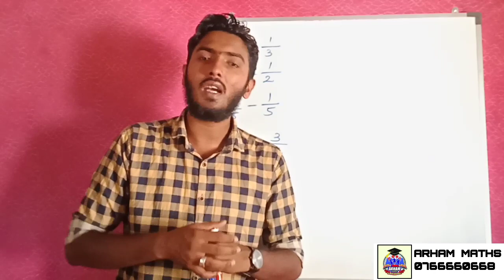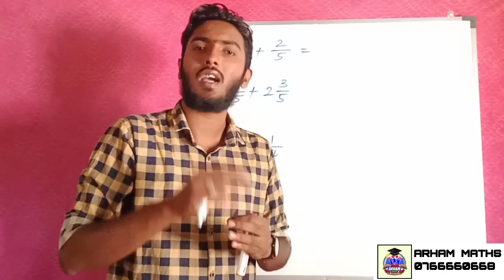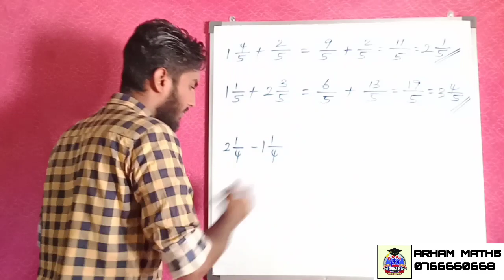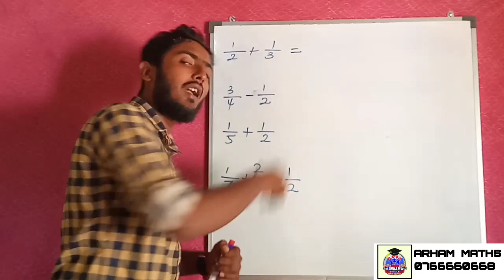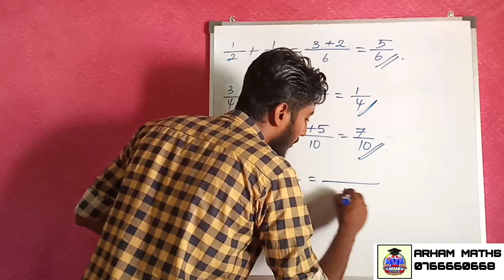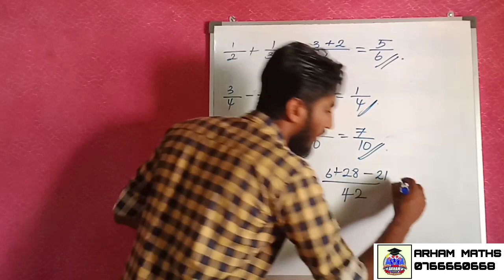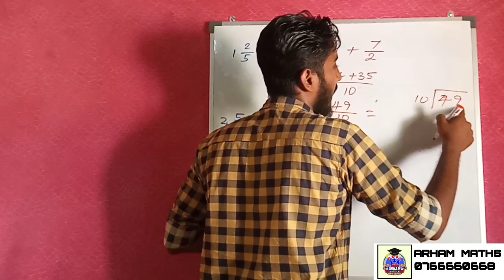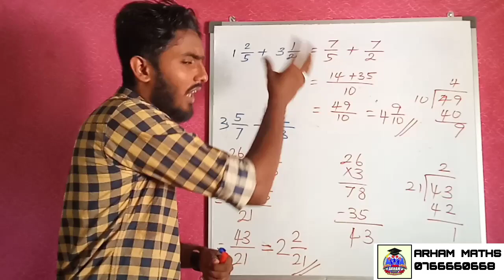Grade 10 Maths | Tamil Medium | பின்னங்கள் கூட்டல் கழித்தல் | Addition and Subtraction of Fractions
Free Online Maths Class

ARHAMMATHS TELEGREM CHENNAL LINK👇

Free Online Maths Class & Maths Notes

iruthi vinavil 2 udan 21il 1 enpathu thawaruthalaga 2 udan 21 il 2 ena eluzappattullathu. matrikkollungal